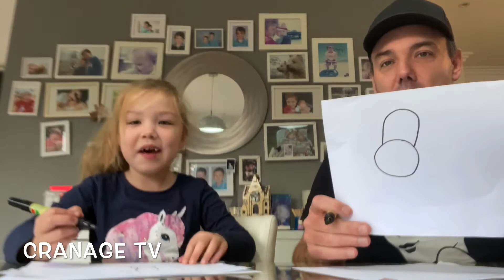How to draw a hippo with Bella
Easy Peezy way to draw a hippo